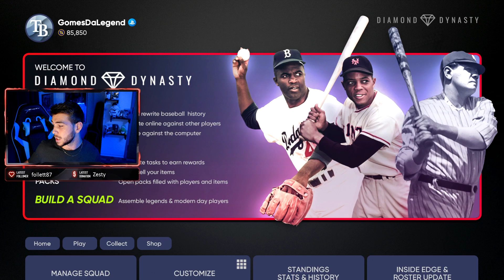BIGGEST Roster Update Ever! Make HUGE Stubs On New Diamonds! Roster Predictions June 25! MLB 21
MASSIVE Roster Update Predictions This Week In MLB The Show 21 For Friday's Content Update! June 25 Roster Predictions Brings TONS Of New Diamond Upgrades Including Shohei Ohtani!? Make Tons Of Stubs Fast And Easy Investing In These Cards Upgraded In The NEW Roster Update, And Stay Tuned For The NEW Diamonds Coming In The 12-0 BR Flawless Pack Tuesday!